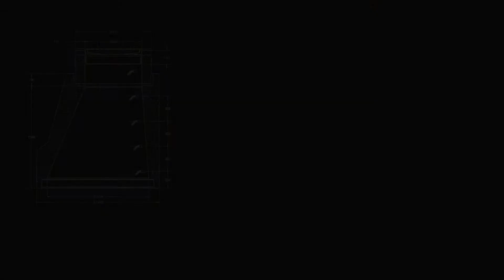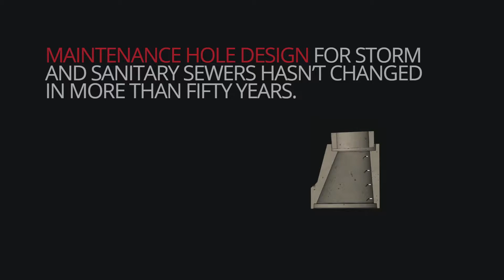DECAST IFC MH System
DECAST has created a new, superior maintenance hole system designed to reduce inflow, infiltration and road deterioration. This system is called the IFC, which stands for Integrated Frame and Cover.